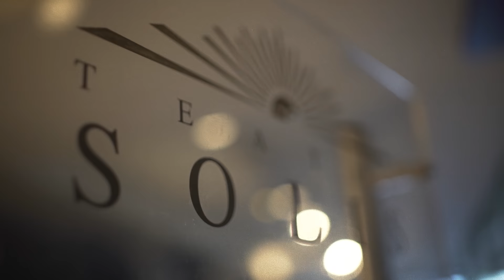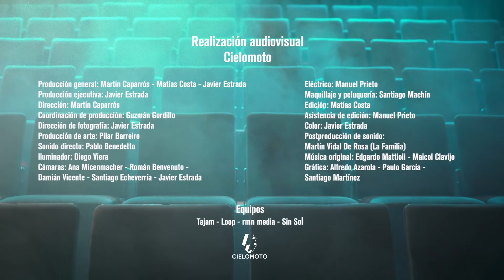Aprendices | Santiago Dieste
🎙️ Santiago Dieste es escultor, docente e investigador en el campo de las artes plásticas. E esta instancia comparte sus experiencias cómo la cuestión del hacer marca su vida y trabajo para estar mejorando siempre su trabajo, investigando sus procesos de creación.